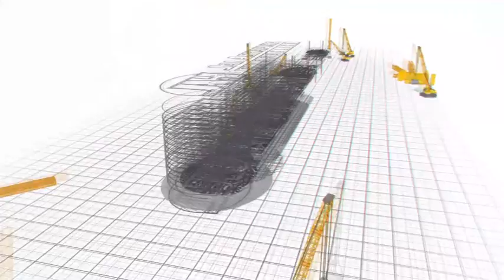Industrial Exhibition in Vadodara